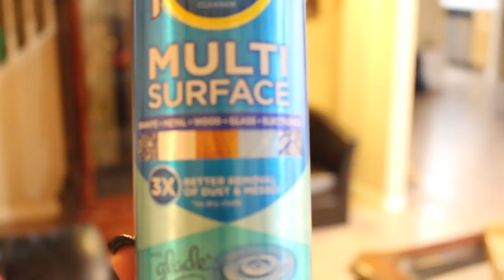VLOG!! LIMPIEZA PROFUNDA Y REDECORANDO LA CASA🏡💗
GRACIAS POR SU APOYO Y SU CARIÑO.